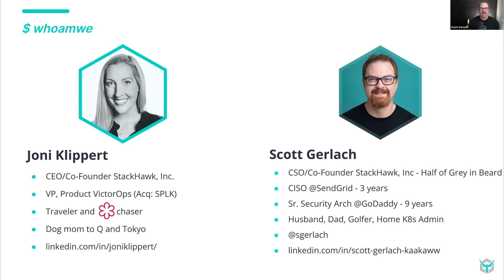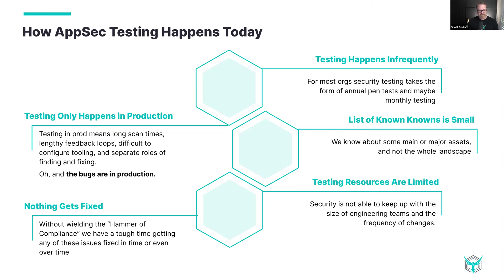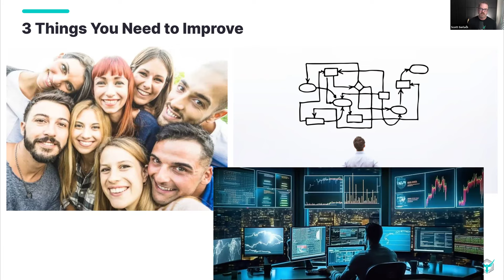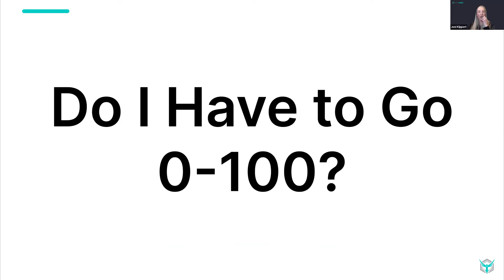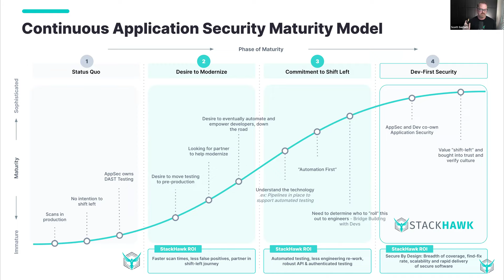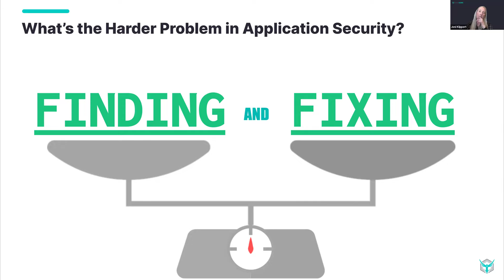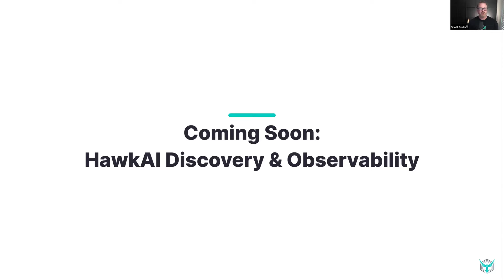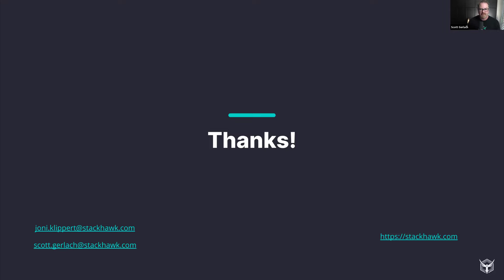Secure with StackHawk: A Continuous Approach to Application and API Security.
StackHawk co-founders Joni Klippert and Scott Gerlach discuss a modern approach to continuous application and API security and how to achieve it, regardless of whether you are a security professional, developer, or leader.

Understand how mature your AppSec program is on a scale of continuous security and learn from personal anecdotes on how to get to the next level (or even skip a couple!)